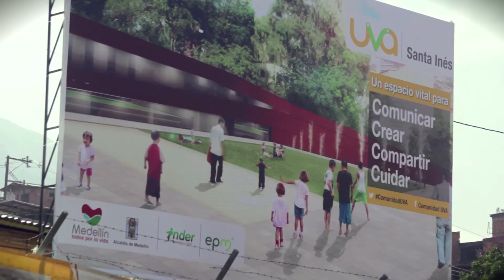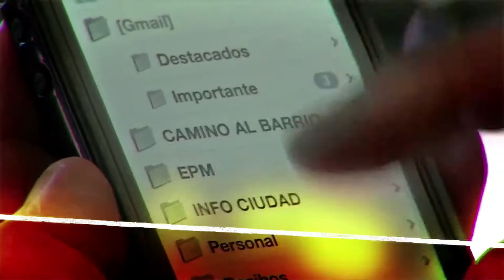EPM – Camino al Barrio –Manrique Santa Inés, Caminando- Ubicación del barrio.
Barrio Santa Inés, comuna 3. Zona Nororiental de Medellín. Limita con los barrios Las Granjas, Jardín, San Blas, el Pomar, Manrique central. Rutas de buses de Coopetransa 05900. Ubicado sobre toda la vía a Santo Domingo, antigua vía a Guarne. Barrio residencial de estrato 3 con más de 7 mil habitantes. Barrio fundado hace más de 60 años.